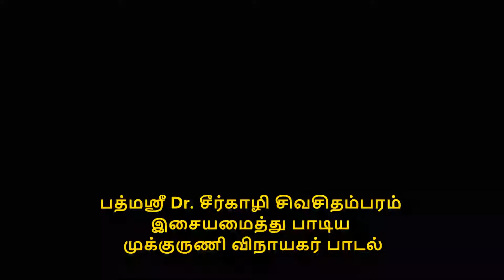சீர்காழி சிவசிதம்பரம் இசையமைத்து பாடிய முக்குறுணி விநாயகர் பாடல்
Dr. Siva chidambaram's album Vinayagar Paamalai: A song on Mukkurruni Vinayagar composed and sung by Dr. Siva chidambaram.

This video is uploaded only as a FAIR USE and not with the intention of commercial or monetary benefits nor to compete with the original owners nor to create a negative impact in their market.
The intention is to serve and archive for Tamizh Language, Music and for the appreciation of a global audience and  not for monetary or commercial benefit.